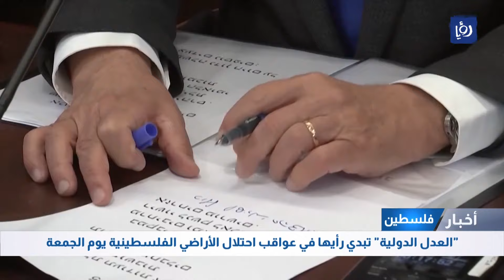تل أبيب تترقب قرار العدل الدولية